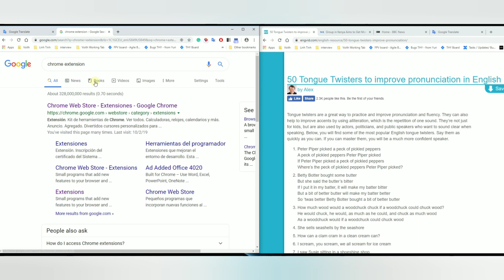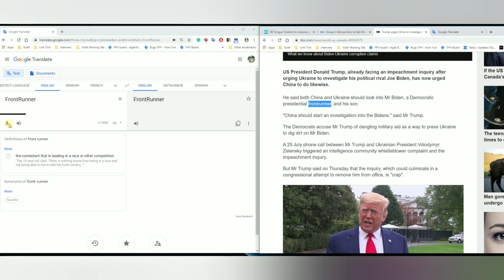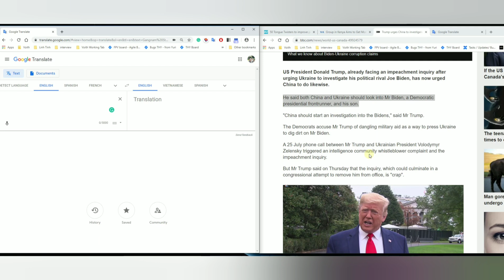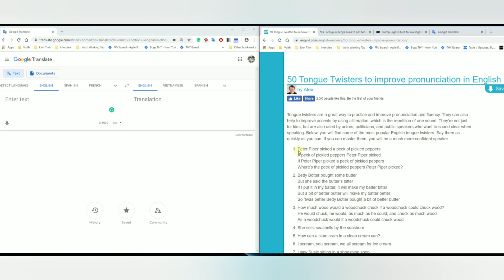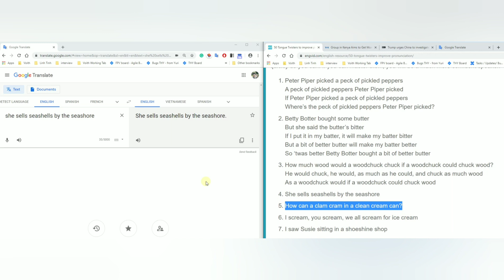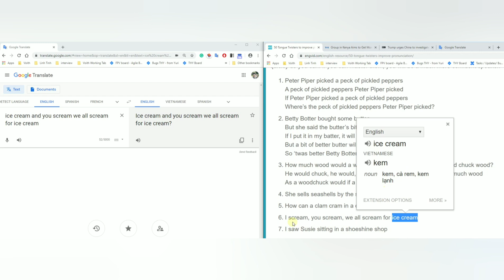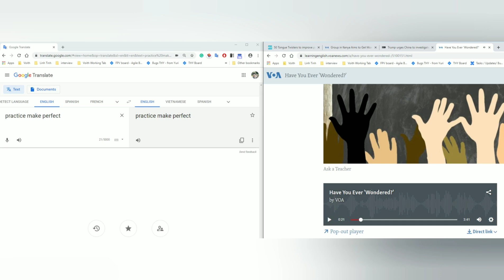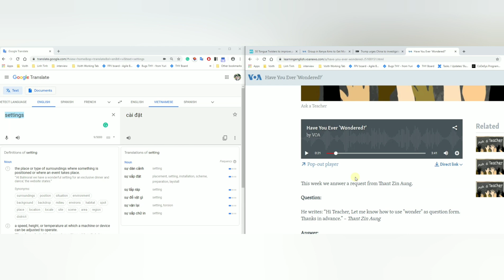VLOG 21 - TỰ HỌC TIẾNG ANH PHÁT ÂM CHUẨN VỚI GOOGLE | DU HỌC MỸ | GO & GROW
Hôm nay Khoa chia sẻ cho mọi người bí kíp tự luyện tiếng Anh nói giọng chuẩn Mỹ miễn phí.

Nhớ là lúc hồi học tiếng Anh ở Việt Nam mình tin vào thầy cô của mình nhưng thật ra bản thân các thầy cô cũng không có được sự rèn luyện chính xác cho tất cả các từ vựng. Khi mình học một cái gì đó mà mình có một sự nghi ngờ thì thực sự rất là khó tiếp thu. Đó cũng chính là nỗi niềm của Khoa khi học và nói tiếng Anh. Kiểu như mình tự đặt câu hỏi: mình nói như vậy có đúng chưa, nói người ta có hiểu không. Thực tế là nó sai bét à. Mình nói chuyện nhiều khi người ta cũng không hiểu mình luôn.

Thế là Khoa mày mò ra tìm cách để mình có thể tự chỉnh sửa cho chính mình. Và Khoa sẽ chia sẻ phương pháp đó trong video này. Nó đơn giản hơn mọi người nghĩ rất nhiều đó. Phương pháp là một chuyện nha. Tiếng Anh cũng có một phần năng khiếu nữa. Ai có bí kíp thì nhớ chia sẻ thêm nghen 🤗

Chúc mọi người tìm thấy những thông tin hữu ích. 😁